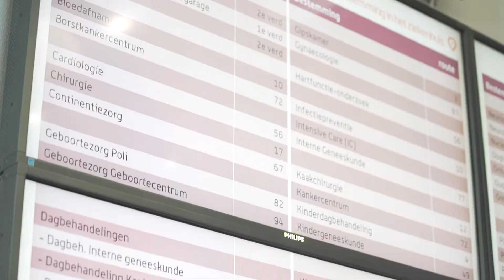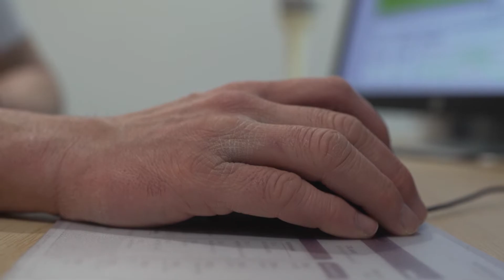FeedBackRadar - Klant testimonial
Alle gedachten die patiënten mogelijk hebben over jou als professional, zijn er al. FeedbackRadar spoort ze op, zodat je in echt contact met je patiënten kunt bouwen aan je kwaliteit.
Wij mochten klanttestimonials opnemen voor Feedbackradar!